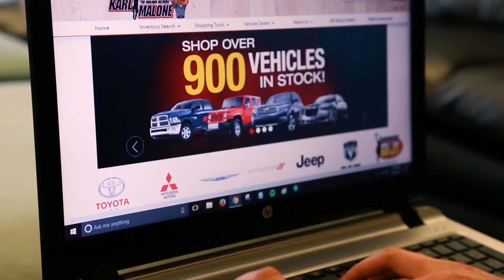Karl Malone - KarlMaloneAuto.com Commercial - DOM360